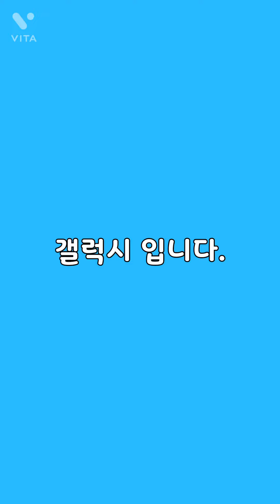구독자 50명기념 큐엔에이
구독자 50명 정말 감사합니다❤